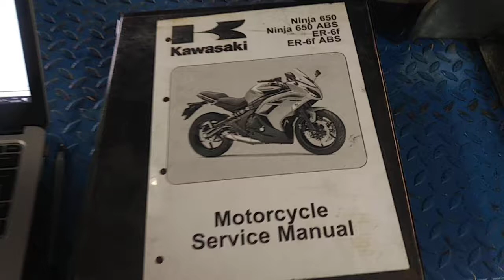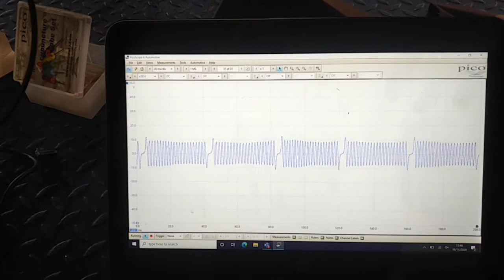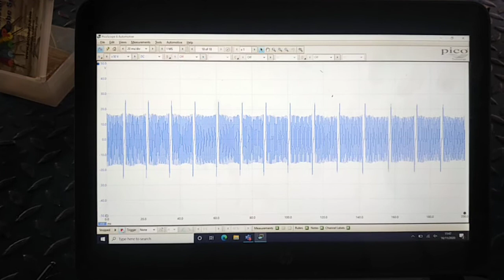2012 Kawasaki ER 6 crank sensor test with Pico oscilloscope on Denso motorcycle engine management